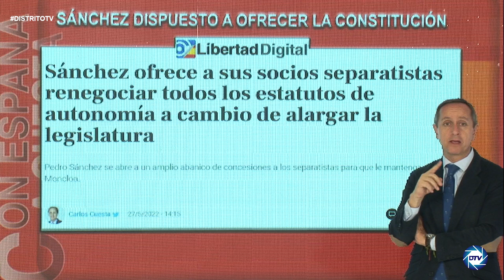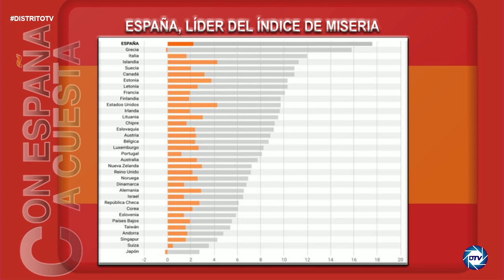💥TREMENDO💥 INFORME CARLOS CUESTA: Sánchez dispuesto a ofrecer la CONSTITUCIÓN a sus socios GOLPISTAS